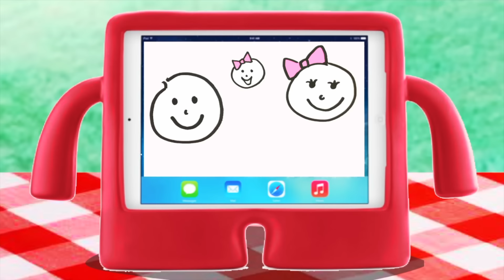Pranking My Dogs with Invisible Wall | Bug's Dog Talk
Invisible wall prank on my Pomeranians and Shiba Inu dogs.